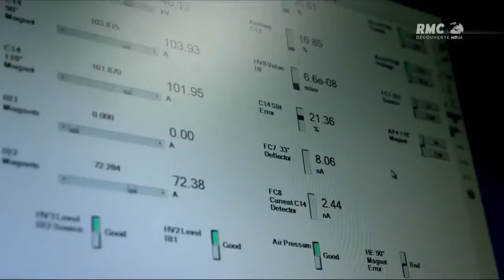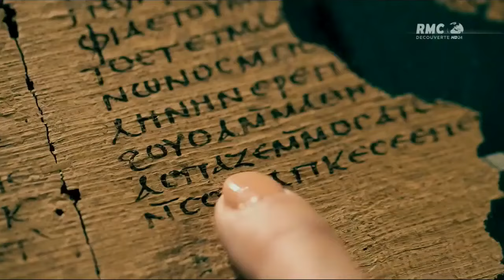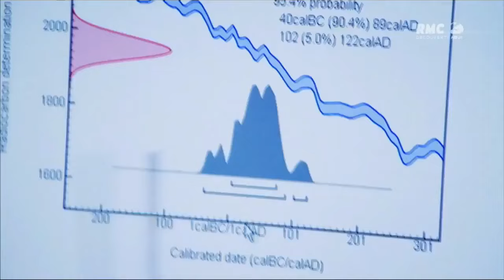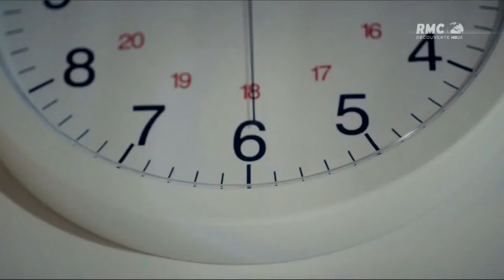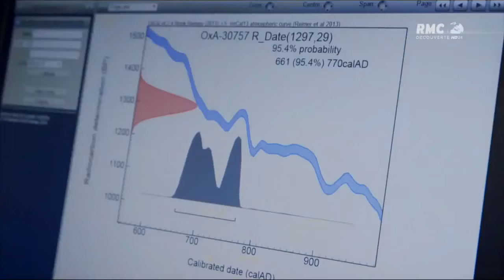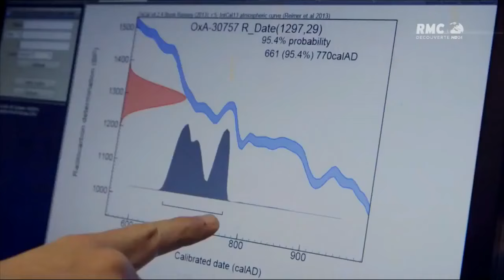L'histoire de Jean Le Baptiste (Prophète)